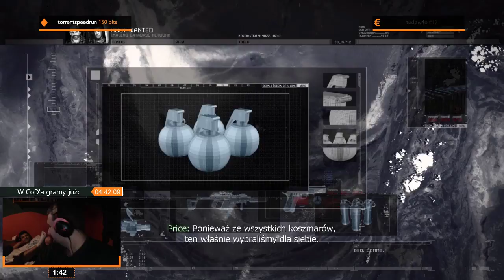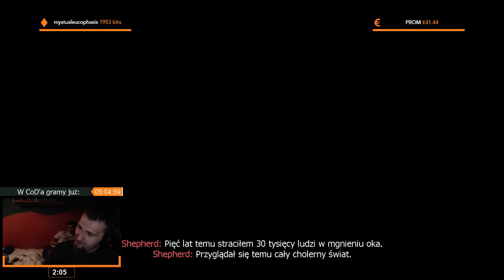Call of Duty: Modern Warfare 2 | Epizod 3/3